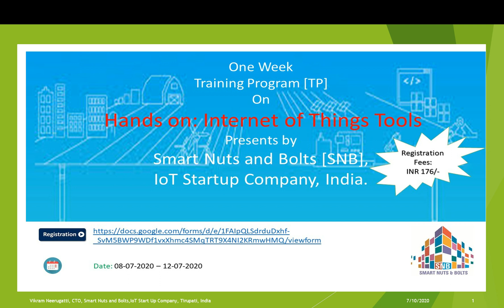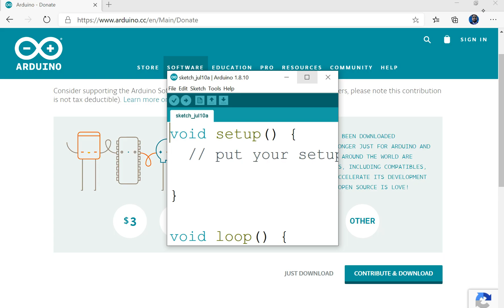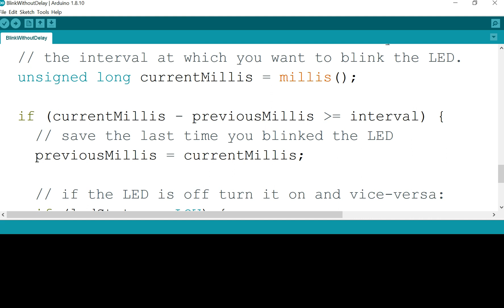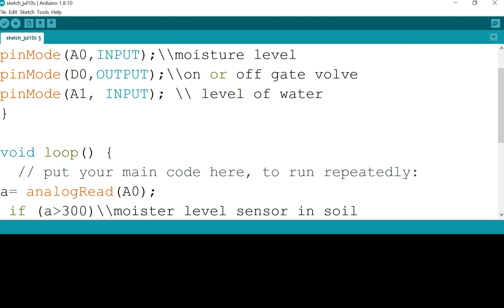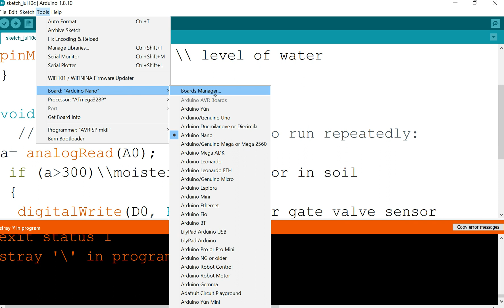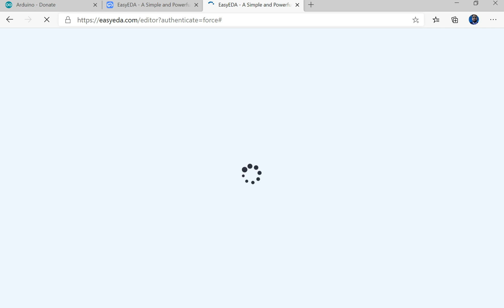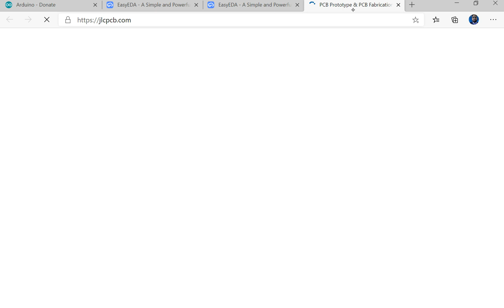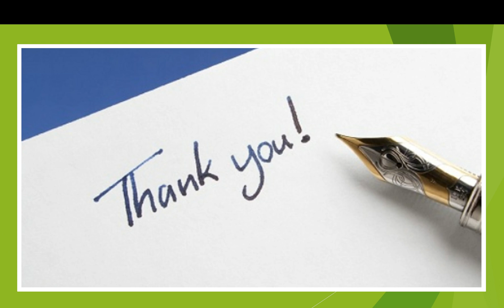Software Tools to develop an IoT Product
Discussed about the Programing Tool and circuit Design Tool

Introduction to Internet of Things and its Applications
One Week Workshop on “Internet of Things and its Applications” organized by KLMCEW, Kadapa.
Day 4: Working with Microcontroller (to check Working Condition of Nano, LED Blink)